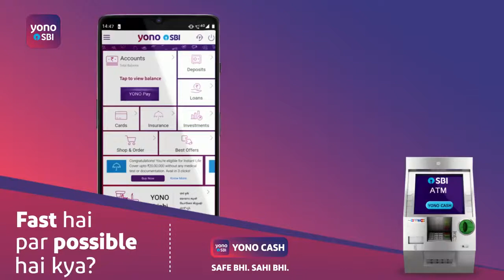Cardless cash withdrawal with SBI YONO Cash | Digivix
For the times when you do not have your ATM card and need cash, use YONO Cash! Get the YONO App and avail of the cardless cash withdrawal feature.

This video is originally published in SBI Youtube channel and we have republished.